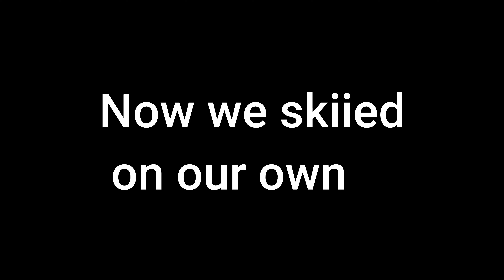Chasing J. Astronaut Around Camelback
Today I was skiing at Camelback, PA. I chased J. astronaut, and fell off the trail.
Thanks and I'll see ya in the next video!